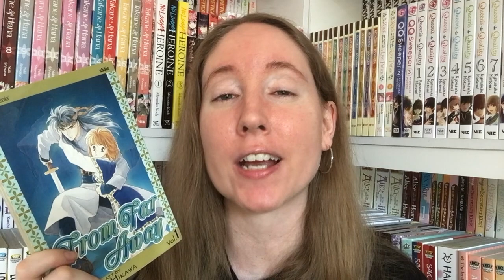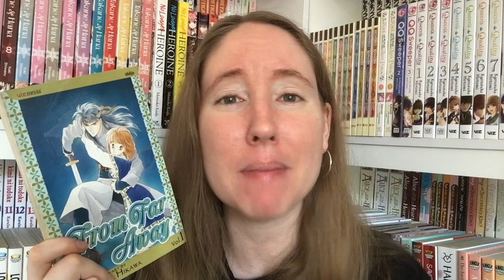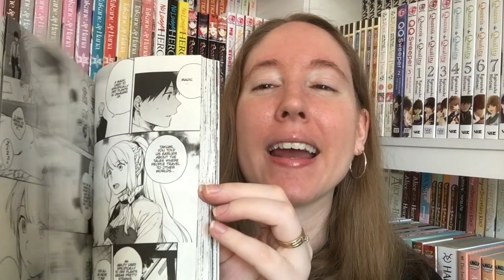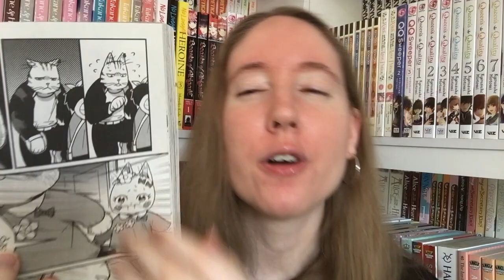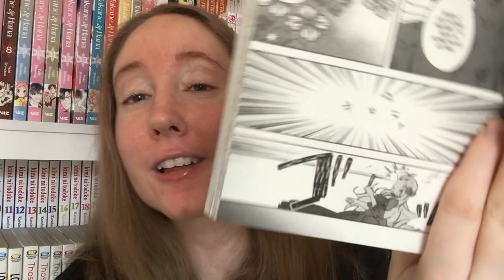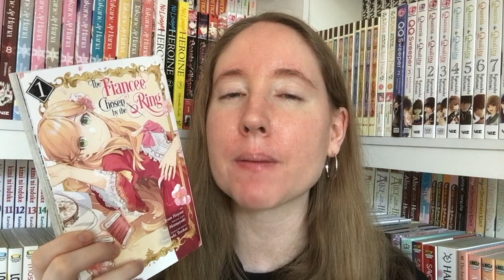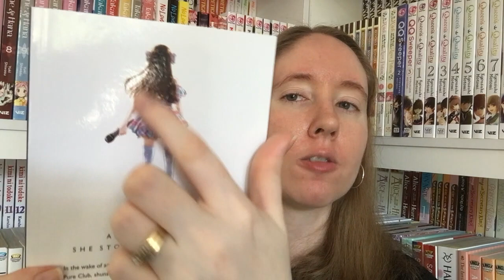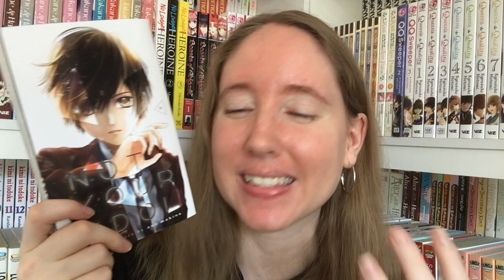Wish Was More Popular | Top 5 Wednesday (Manga Edition)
Happy National Book Lover's Day! I'm so very excited to be sharing about manga titles that I deeply love and wish were more popular!

Trigger warnings for NOT YOUR IDOL: assault, s*x assault, trauma